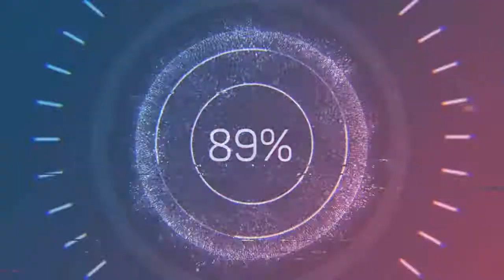Birds - Corbyn Kites (Audio no Copyright Music)